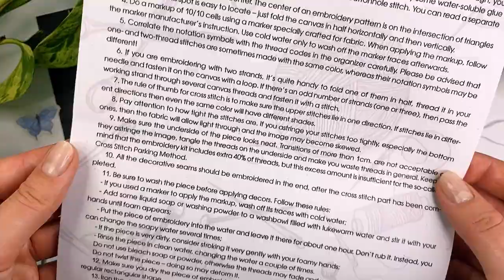River in forest - landscape cross stitch counted kit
Nature cross stitch kit, Forest landscape embroidery kit with counted pattern 'River in summer' - Pure fresh air, gentle rays of the sun, water whispering in the river… Can you feel it all? Get even more delight with the "River in summer" cross stitch kit. DIY housewarming gift.

This forest landscape cross stitch kit for experienced needleworkers includes everything to stitch finished embroidery: detailed and clear color pattern, white canvas, thoroughly selected natural cotton threads, a needle, and instructions. DIY embroidery kit would be the best family reunion or housewarming gift or can be used for home decor in the living room, bedroom, or kitchen.

✌️ Now you can proudly show your guests how creative you are and add individuality to your interior design through artwork you made by hand! A modern cross stitch kit that goes with concise and simple instructions will help you develop your creative skills and relax at the end of a long workday.

Needlework can also help you stream your feminine energy in the right direction. This enigmatic process can be considered a sort of meditation. One more way you can benefit from needlework is that it improves your concentration and self-organization skills. Furthermore, you will promptly realize how much better you feel!

✂️ CROSS STITCH KIT DETAILS:
- Size: 9.84" х 7.48" (25 х 19 cm)
- Colors: 20
- General characteristics: full cross in two strands, stem stitch in one strand
- Canvas color: white

✂️ THE KIT INCLUDES:
- color pattern
- 16 count Aida cloth (100% cotton)
- Mouline thread (100% cotton)
- metal needle

💕 POVITRULYA STRENGTHS INCLUDES:
📌 In-house production using high-quality materials
📌 Individual packaging
📌 Every product is thoroughly tested
📌 Every kit is composed manually
📌 The patterns are created by a certified specialist
📌 Preparing orders for shipment takes little time
📌 Worldwide Shipping
📌 Three-tier complexity system
📌 Embroidery develops fine motor skills and have a positive effect on nervous system